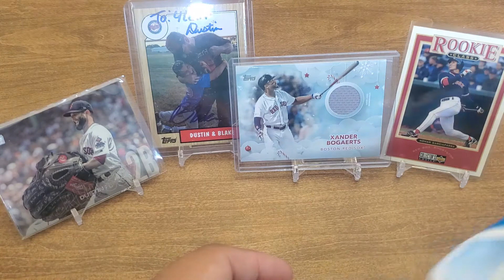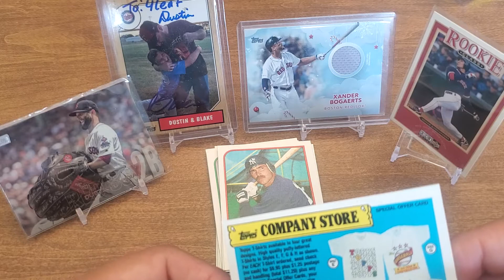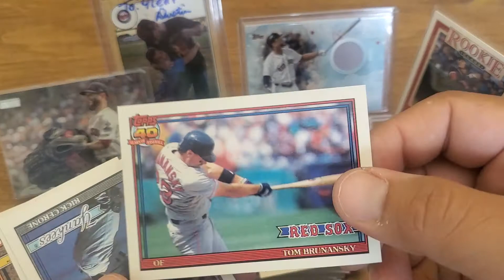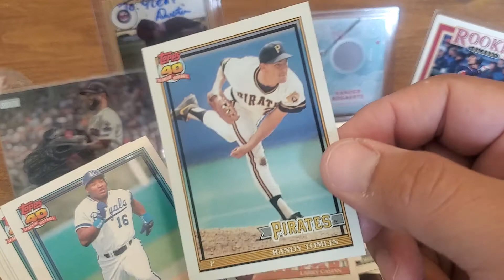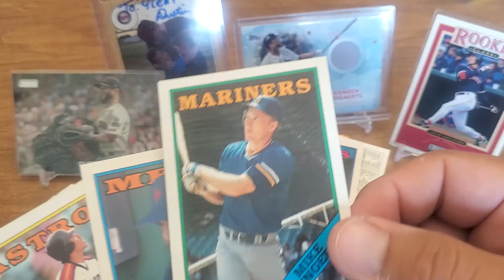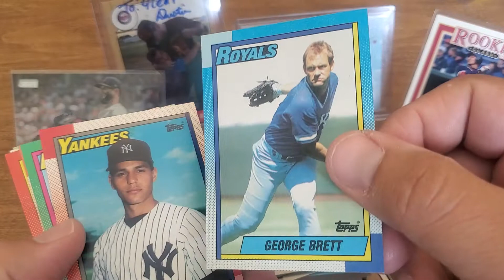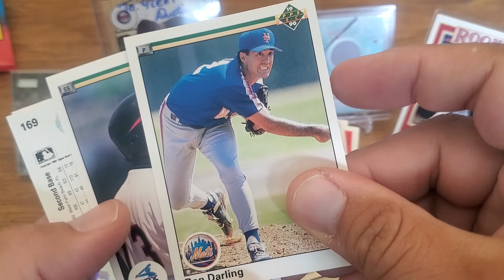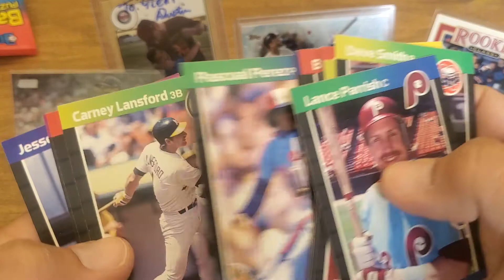Ep 790: Stof 2021 NSCC Junk Trunk